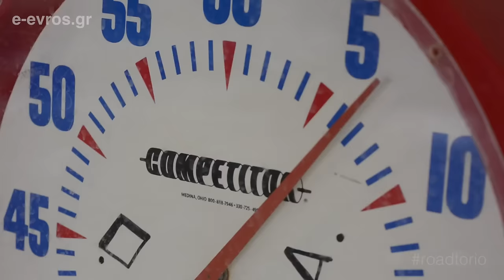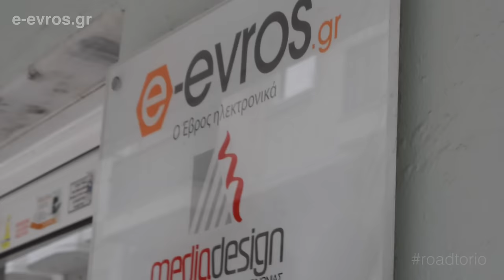Dimosthenis Michalentzakis || Road to Rio 2016 - HD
Dimosthenis Michalentzakis - Swimmer - Greece. He is training in order to participate to the Rio 2016 Paralympics.

Ο άμεσος στόχος του Δημοσθένη, είναι η συμμετοχή του στους Παραολυμπιακούς Αγώνες το καλοκαίρι του 2016, στο Ρίο της Βραζιλίας!

Από το 2007 προπονείται συστηματικά στον Ο.Φ.Θ. Αλεξανδρούπολης, ενώ συμμετείχε και σε αγώνες με το Προαγωνιστικό τμήμα (10-12 ετών) και για 2 συνεχόμενες χρονιές ανακηρύχθηκε Πρωταθλητής κολύμβησης Αν. Μακεδονίας & Θράκης στις κατηγορίες αρτιμελών και από το 2010 παίρνει αγωνίζεται με το Αγωνιστικό τμήμα του Ο.Φ.Θ.Α.

Σήμερα, αποτελεί τον μοναδικό Έλληνα κολυμβητή ο οποίος αν και ΑμεΑ καταφέρνει και κατοχυρώνει τα όρια πρόκρισης σε Πανελλήνια πρωταθλήματα αρτιμελών κολυμβητών με πολύ καλά μάλιστα πλασαρίσματα στις τελικές κατατάξεις.

είναι χορηγός επικοινωνίας του αθλητή και αρωγός στην προσπάθεια του.